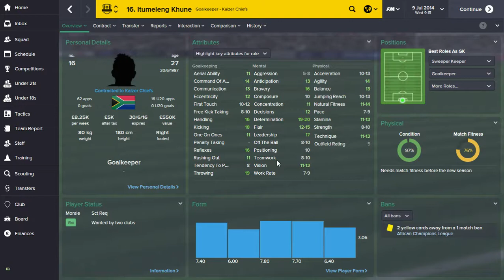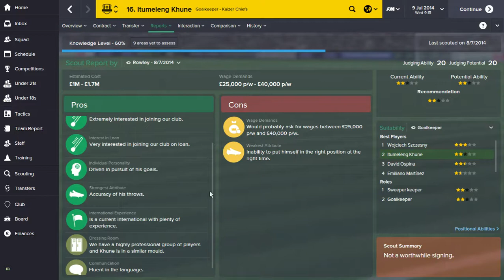Hidden Gems In Fm 15 episode 3:Itumeleng Khune